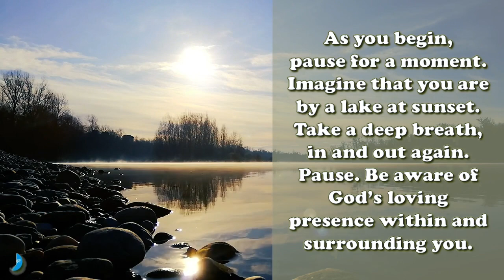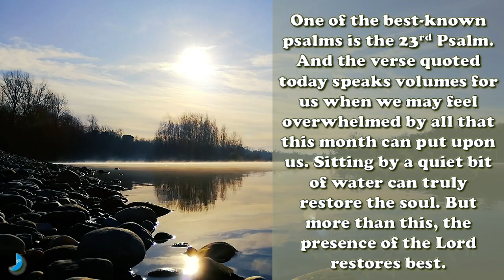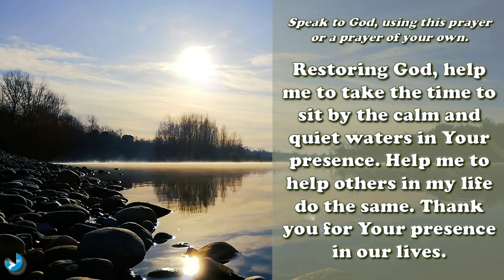Septermber 2023 Devotional (Psalm 23:2-3)